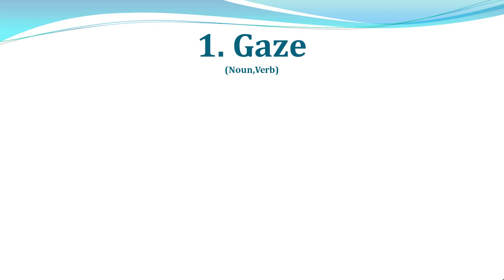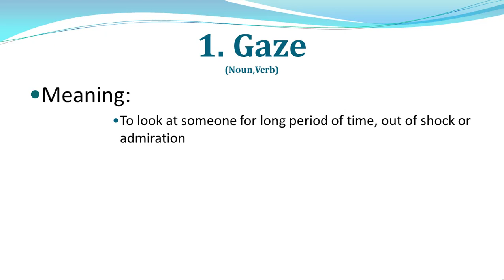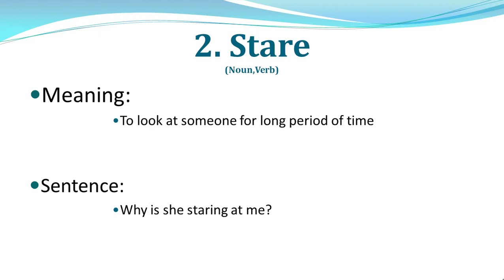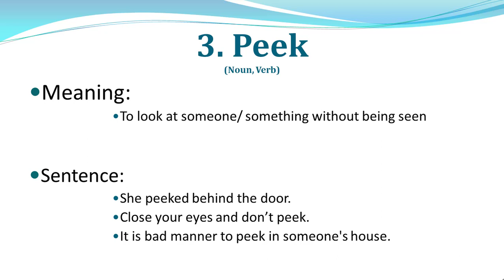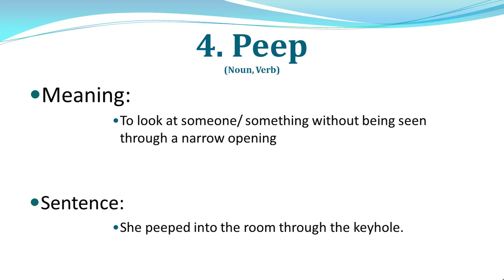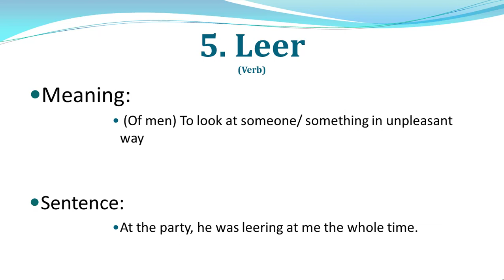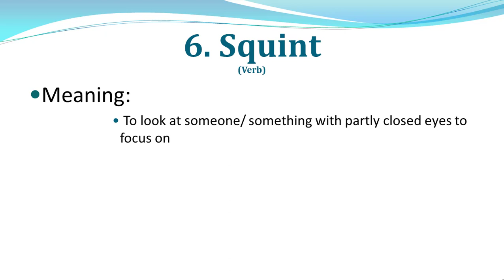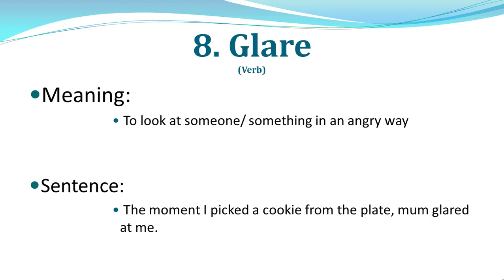Essential Vocabulary For Spoken English - 8 Ways to Say "Look" in English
Learn Essential Vocabulary For Spoken English. In this lesson, I will explain 8 Ways to Say "Look" in English. In this advanced English lesson, you will learn 8 ways to say 'look' in English. Be more descriptive with powerful alternative verbs to use for ‘look’ in English, including common synonyms of look. These powerful vocabulary words will help improve your fluency in English. This video is great for intermediate and advanced English language learners who want to expand their vocabulary. Use advanced English words that native speakers use in their speaking and writing. Upgrade your English vocabulary and stop using the same words over and over again. Learn how to describe the ways of looking when speaking English.